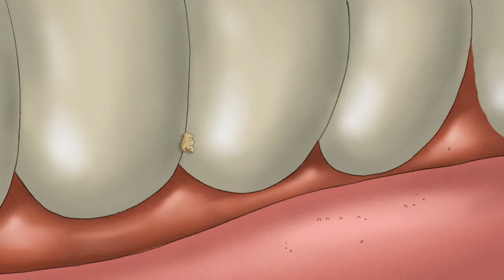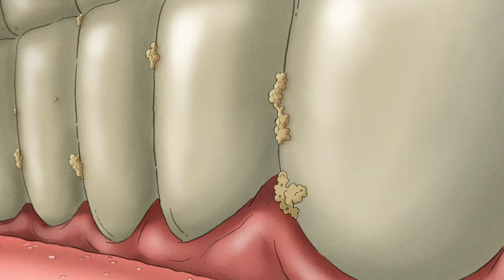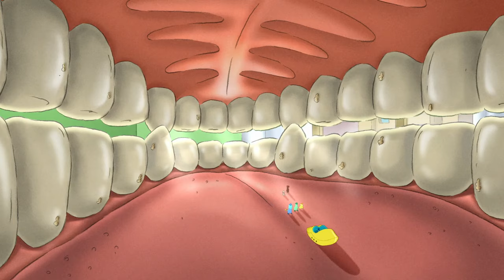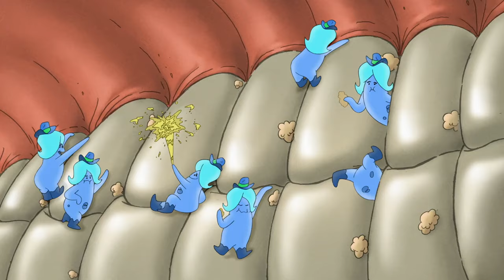Brushing Teeth & Busting Bacteria | CURIOUS GEORGE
After being up all night with a toothache, George goes to the dentist where he falls asleep in the dental chair. George then dreams that he’s inside his mouth and learns why good teeth brushing habits are important.

About Universal Kids Preschool:
Welcome to Universal Kids! We are a kid-focused ecosystem representing the world of NBCUniversal family brands with quality shows for kids of all ages. Whether it's going on magical adventures with Dreamworks Where’s Waldo?, playing fun games with Ruff-Ruff, Tweet and Dave, or exploring the “hooman” world with the Floogals, Universal Kids is the network families can enjoy together. Check us out on TV, On Demand, online, and via the Universal Kids apps (iOS, Android, Apple TV, and Amazon FireTV)!